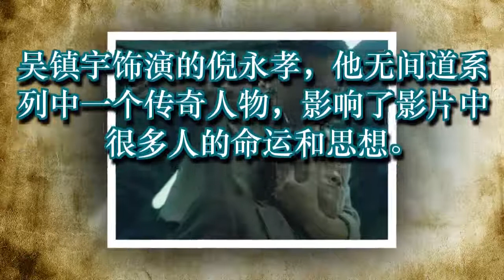香港电影中最霸气的五位“大哥”：梁家辉不怒自威，而他凭气场折服观众